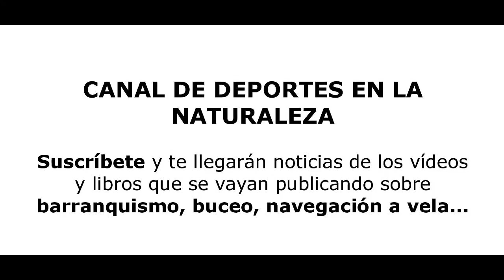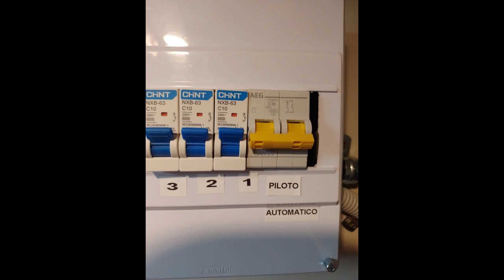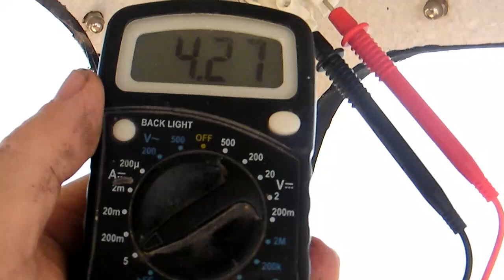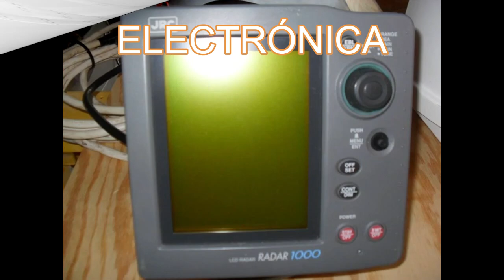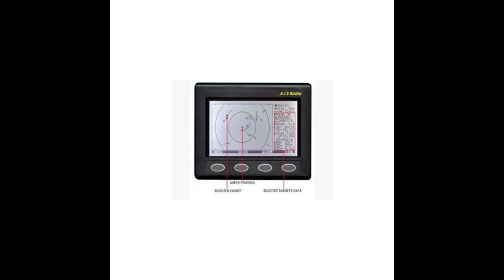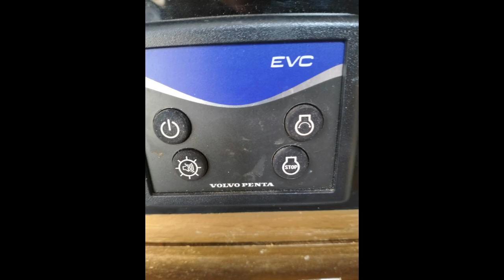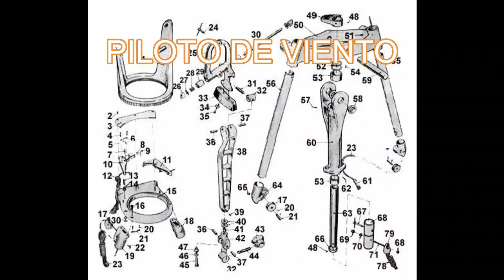Restaurar integra de un velero de acero . Video siguiente sus 1100 millas en solitario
Un ejemplo práctico de los puntos que has de vigilar para una navegación segura, en este caso es un velero de acero de 20.000 kgs. Como prueba final navegamos 1100 millas en solitario con él. En el siguiente vídeo lo veréis y aquí tenéis el libro con la narración detallada del viaje

Algunos libros:
Un canal muy recomendable que os puede ayudar en vuestras adaptaciones es:  The Low Cost Sailor